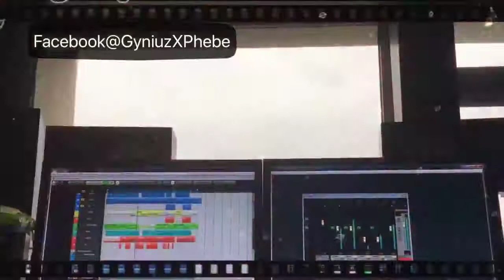畢夏- 花火 (Original Arrangement)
This is an arrangement of trap style
I am the arranger of this song, PhebeChou.
Full version: 畢夏 - 花火

這是一首trap曲風的編曲
我是這首歌的編曲者 PhebeChou
完整版：畢夏 - 花火